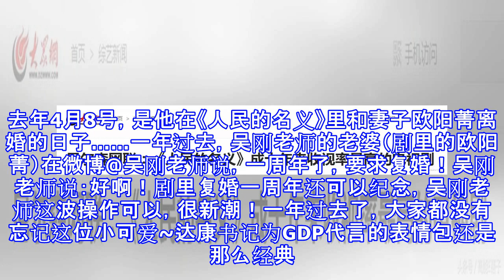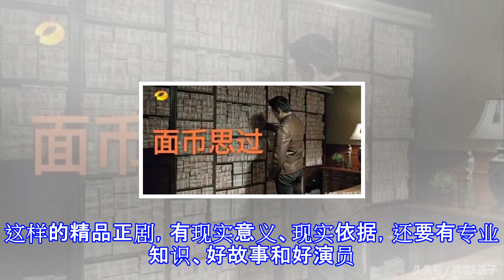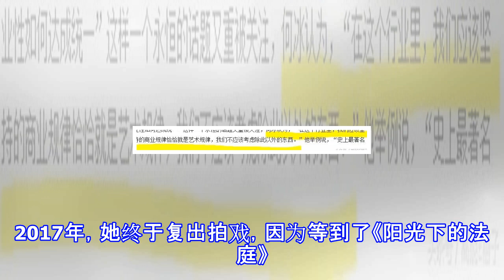《人民的名义》之后，正剧《阳光下的法庭》也让我看得停不下来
《人民的名义》之后，正剧《阳光下的法庭》也让我看得停不下来 【高能E蓓子】系今日头条签约作者，此文为高能E蓓子原创，禁止任何形式的转载，转载请后台联系，但欢迎你们转发到朋友圈。最近，56岁的吴刚老师又在微博撒了一波狗粮。去年4月8号，是他在《人民的名义》里和妻子欧阳菁离婚的日子……一年过去，吴刚老师的老婆（剧里的欧阳菁）在微博@吴刚老师说，一周年了，要求复婚！吴刚老师说：好啊！剧里复婚一周年还可以纪念，吴刚老师这波操作可以，很新潮！一年过去了，大家都没有忘记这位小可爱~达康书记为GDP代言的表情包还是那么经典。为什么？因为《人民的名义》实在是太好看啦。精品正剧成为爆款，是市场的理性回归当初谁也...